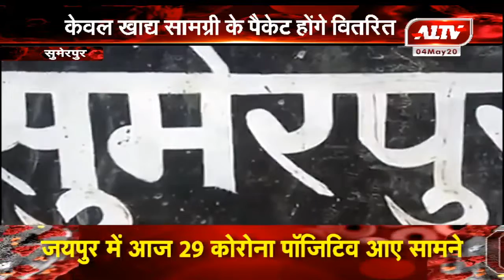सुमेरपुर की जनता रसोई में नहीं मिलेगा पका हुआ भोजन l